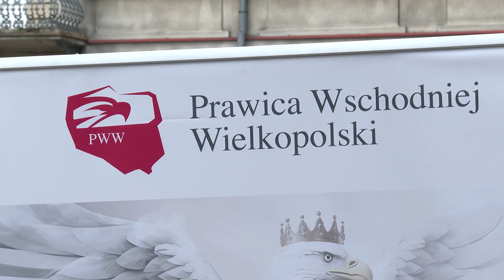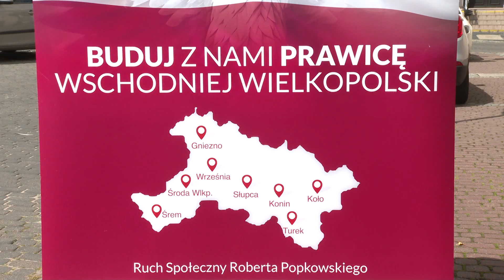Nowy ruch na konińskiej prawicy